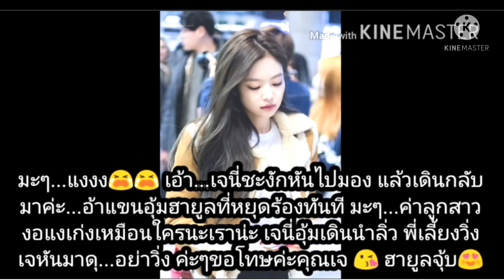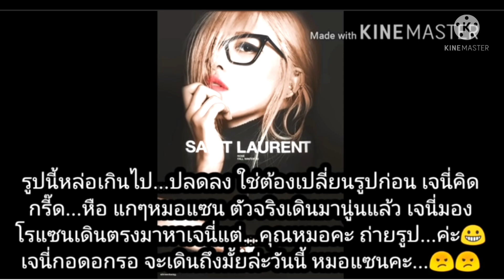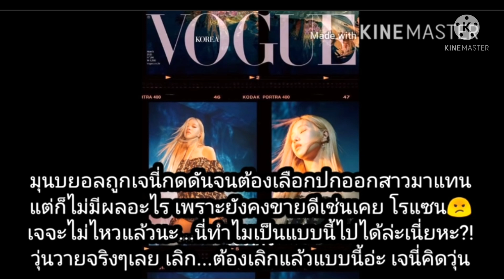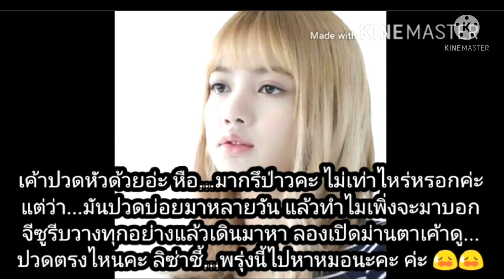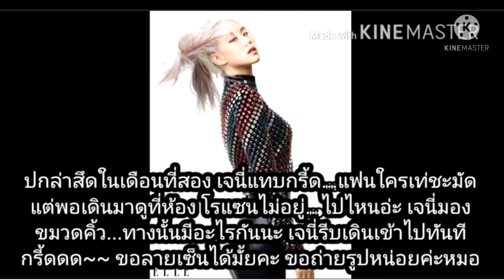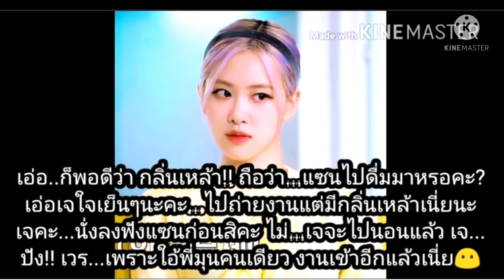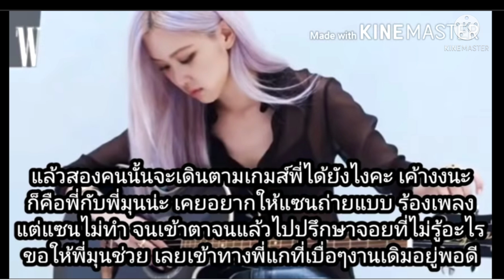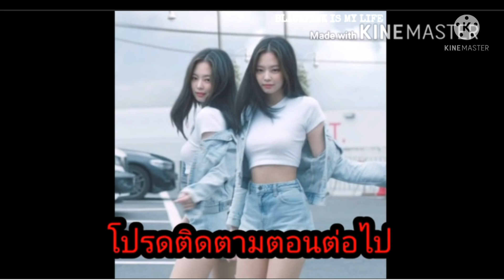ลมหนาวกับเงารักss3 ep13 เรื่องมหัศจรรย์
คลิปนี้สร้างเพื่อความบันเทิง และรักในตัวศิลปินเท่านั้น มิได้มีเจตนาสร้างความเสียหายใดๆให้แก่ศิลปิน บุคคลและสถานที่เป็นเพียงตัวละครสมมุติเท่านั้น มิได้มีส่วนเกี่ยวข้องใดๆกับชีวิตจริง โปรดใช้วิจารณญาณในการรับชมและรับฟัง credits Blackpink blackpinkofficial YGENTERTAINMENT IG YouTube Facebook Twitter Vlive blink blinkalltheworld Jennie Rose Lisa Jisoo Jenlisa lisoo lichaeng@